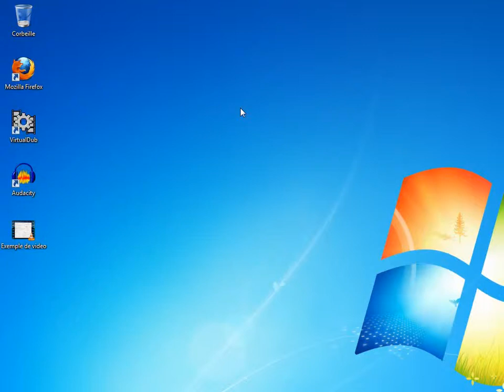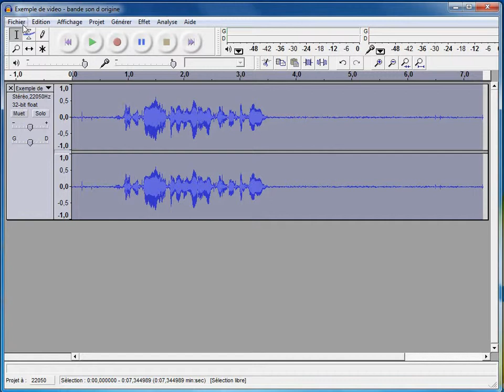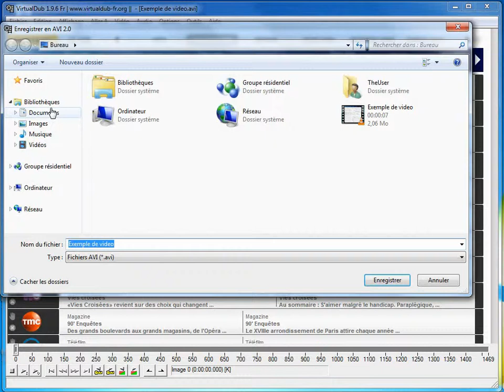Amplifier le son de votre video en AVI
Comment amplifier le son d'une vidéo au format AVI